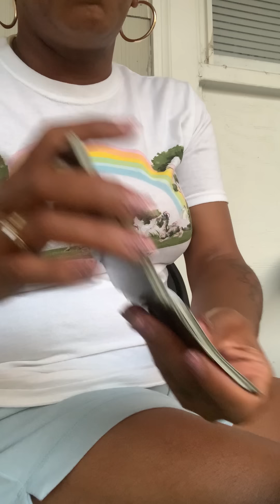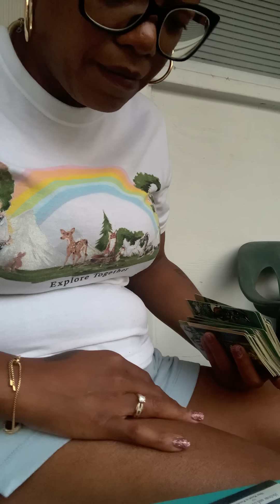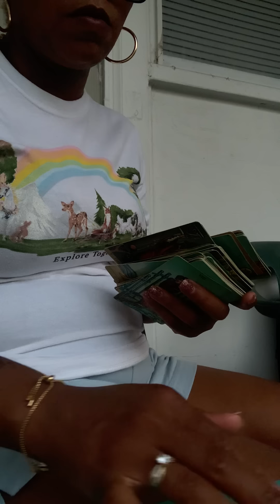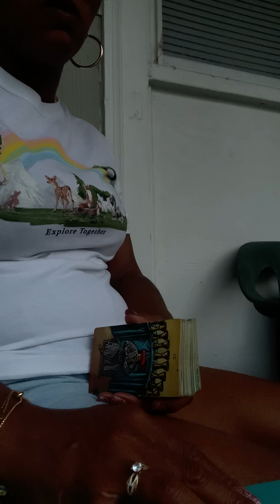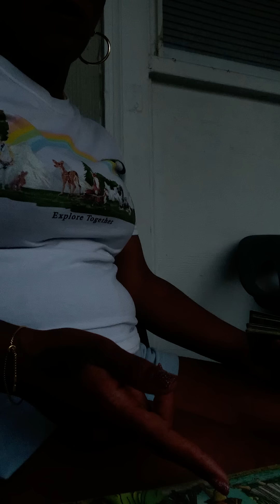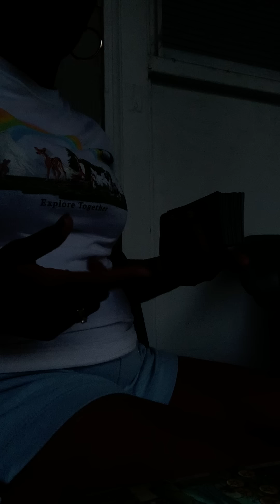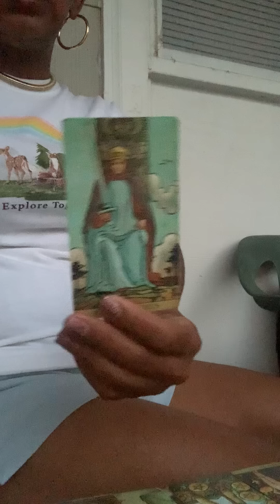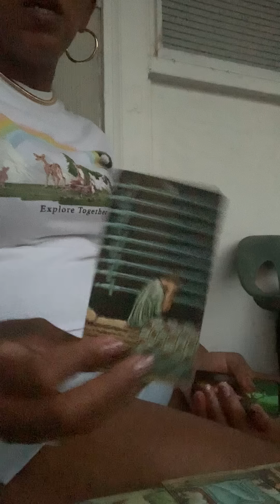Ur commitment is being tested regarding this union..u been there done that.. time for the NEW NEW✨💫